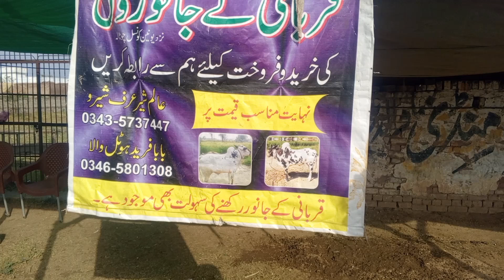قربانی کے جانور دیسی ویڑے وزن اور ریٹ کے ساتھ ضلع جہلم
دیسی جانور
دیسی جانور کا ریٹ
جانوروں کا ریٹ
پانی والے جانور